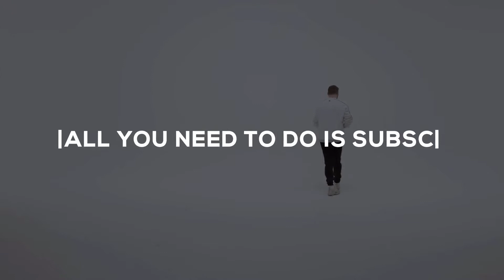20 WOMEN VS 1 SIDEMEN: HARRY EDITION Funny Moments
🔗Other Links🔗

▶️ SIDEMEN ◀️